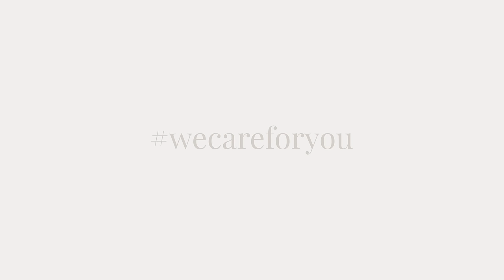Familienurlaub in Südtirol - im Belvita Leading Wellnesshotel Hohenwart in Schenna, hoch über Meran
Der Lieblingsort unserer jüngsten Gäste? Ganz klar: unser Berggasthof Gsteier! Aber auch das Familienhallenbad mit Saunabereich, der Spielplatz oder die Spielezimmer sorgen für Begeisterung. Zudem gibt es in der Umgebung zahlreiche Wanderwege, die es mit der ganzen Familie zu erkunden gilt!